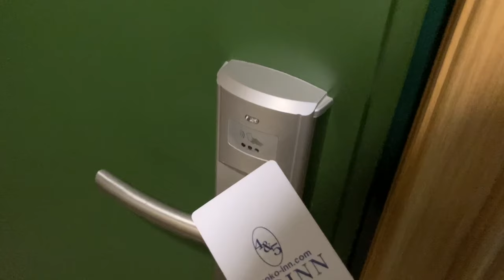カードキーをかざして部屋の鍵を開ける様子 東横INN釜山中央駅